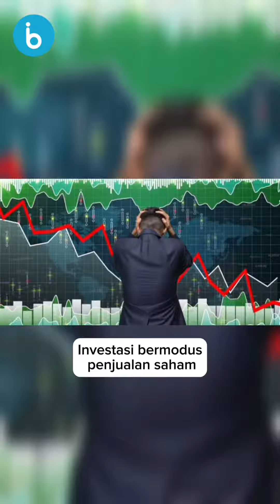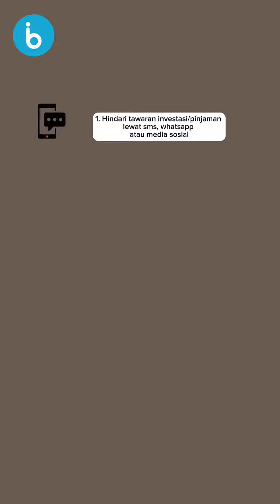Bagaimana Agar Terhindar dari Produk Keuangan Ilegal?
Pada 21 Agustus 2023 lalu, Kementerian Kominfo telah memutus akses atau takedown 14.297 situs dan konten produk keuangan ilegal dalam situs dan aplikasi selama tahun 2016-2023.

Menurut Menteri Kominfo Budi Arie Setiadi, produk keuangan ilegal itu sangat merugikan Masyarakat, karena tidak terdaftar di Otoritas Jasa Keuangan (OJK), Badan Pengawas Perdagangan Berjangka Komoditi (Bappebti), dan Bank Indonesia (BI),

Bentuk dari produk keuangan ilegal biasanya berupa Pialang berjangka, Investasi bermodus penjualan saham, Penambangan aset kripto, Koperasi simpan pinjam, dan peredaran uang palsu. Sebelum memutuskan untuk berinvestasi, baiknya perhatikan dengan seksama ketentuan dan legalitasnya platform keuangan yang akan digunakan.

Kalau sudah terlanjur menjadi korban, bisa lapor kepada Polri dan sediakan data-data pendukung buat menindak pelaku penjual produk keuangan ilegal, Atau kalau mendapatkan tawaran produk keuangan illegal, bisa juga lapor ke nomor WhatsApp atau e_mail ke dan

Intinya, agar tidak sampai menjadi korbanproduk keuangan ilegal, sebelum investasi selalu terapkan prinsip 2L. Yaitu, Legal dan Logis.